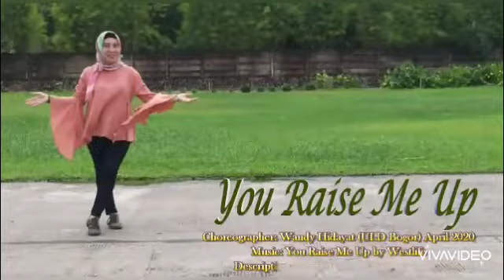YOU RAISE ME UP LINEDANCE - Chor : Wandy H - Danced : K Sherrina /Ely Chaniago / Lina Vian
32C /4W - 1Tag